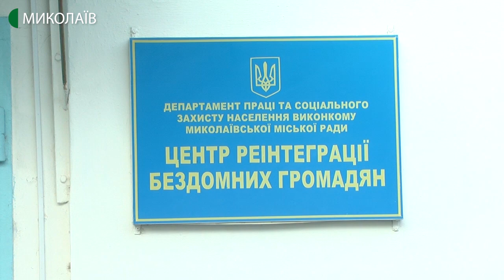12.12.2019. Новини. 08:30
Інформаційна картина дня (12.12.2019) поглядом кореспондентів телеканалу UA: Миколаїв (випуск новин — 08:30):
- двох суддів, які розглядали справу Герасима Багірянца, відведено;
- в Миколаєві розглядають можливість створення Центру  реінтеграції безпритульних жінок.